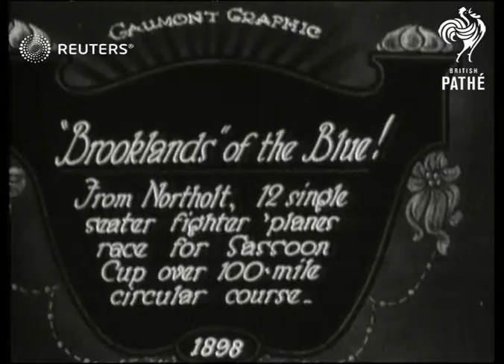Aviation: Sassoon Cup race (1929)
Twelve single seater planes fly a hundred mile circular course out of Northolt, in the Sasson Cup race.

Full Description:

SLATE INFORMATION: "Brooklands" of the blue! From Northolt, 12 single seater fighter planes race for Sassoon Cup over 100-mile circular course

ENGLAND: Middlesex: Northolt:
EXT
Car fitted with starter device starts propeller on plane
Biplane taking off
Aeroplane flying
Planes flying overhead watched by men in uniform
Plane flying past windsock
Background: Twelve single seater planes fly a hundred mile circular course out of Northolt, in the Sasson Cup race.